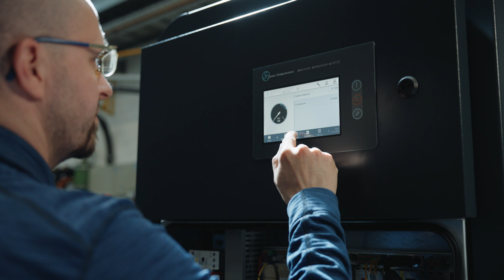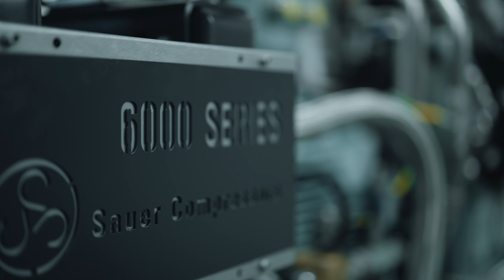This is Sauer Compressors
With a history of over 135 years, Sauer Compressors has established itself as a global leader for medium and high-pressure air and gas compressors, synonymous with innovation, quality, and unwavering reliability.

In this video we give an insight into who we are, what we stand for as a company, our technology, our compressor solutions and manufacturing processes.